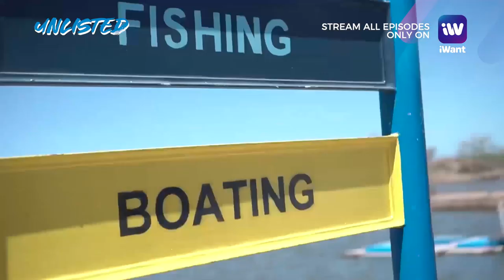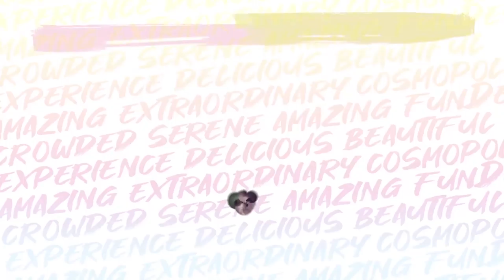Capiz Highlights | Unlisted | iWant Original Docu Series